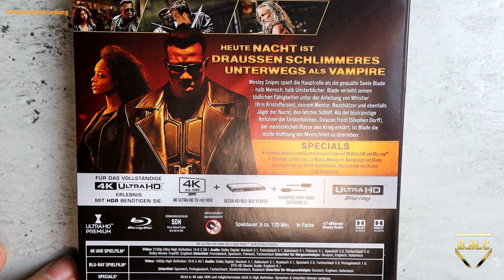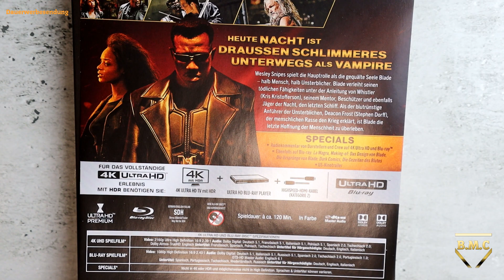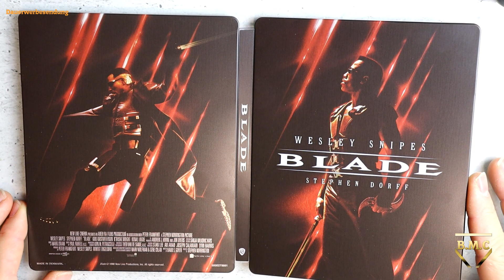Inklusive Dellen // Blade 4K Steelbook Unboxing (German/Deutsch)